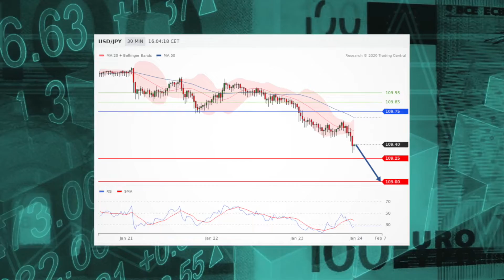Dollar yen under pressure